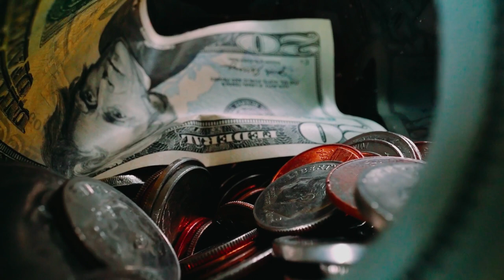So You Want Wealth.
The Flavor - Advanced Grading LUT

We look at money and wealth bi-dimensionally, we commonly think the way to achieve our financial goals is through simply picking up a thing and hustling and grinding until we get what we want. In reality it is more nuanced than that. If you take a look at people that have become a success story hard work would be a common attribute being shared, but a naive first look is not enough.
Hard work is a consequence of a deeper underlying desire and it only looks like hard work on the surface. In reality, it's all play. Trying to replicate what feels like play to others will feel like work to you. And by doing that you've set yourself up for failure from the very beginning.

Brilliant music by:
vladmsorensen - Nuclear Midnight (feat. Sheiko)